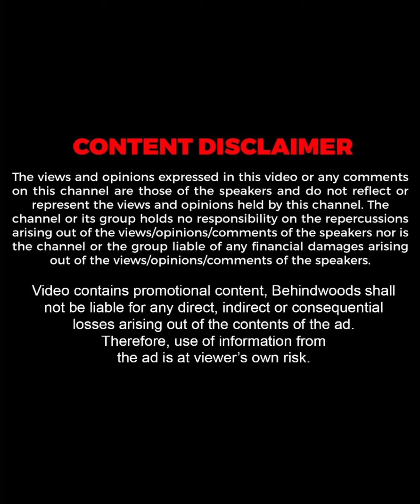"പ്രേമിക്കുമ്പോൾ ഞാനൊരു പറവ ആയിരുന്നു"😅🤣| Girls Webseries | Gopika Anil l Rebecca l Sruthy Suresh